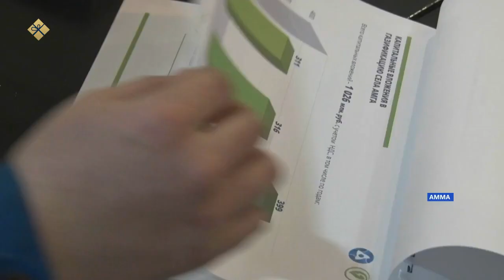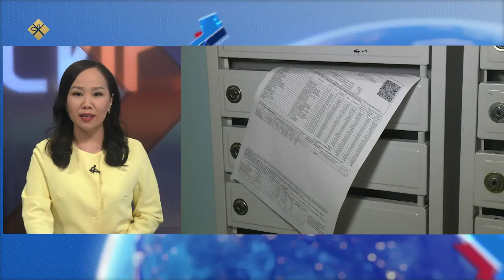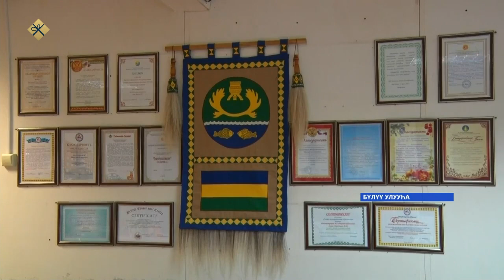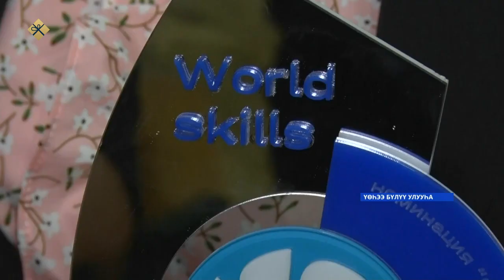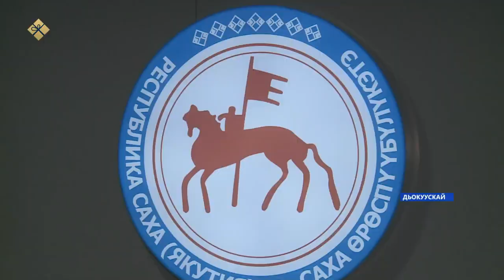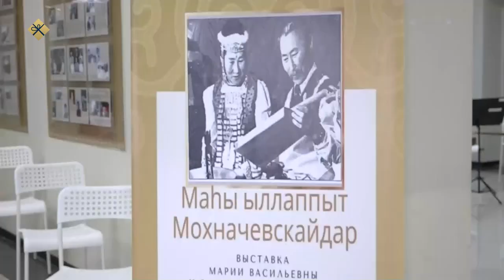«Саха сирэ» информационнай биэрии. Ахсынньы 16 күнэ 10:00ч.